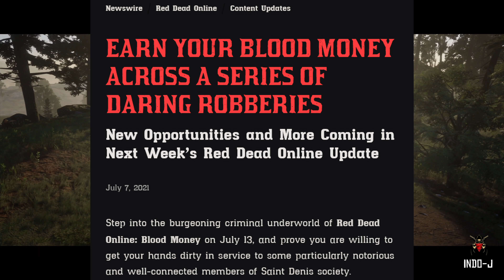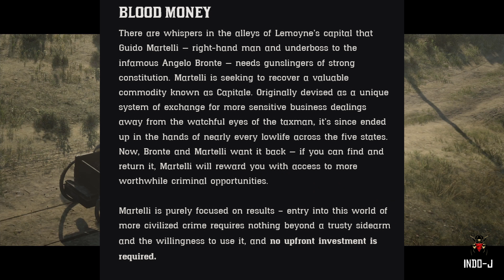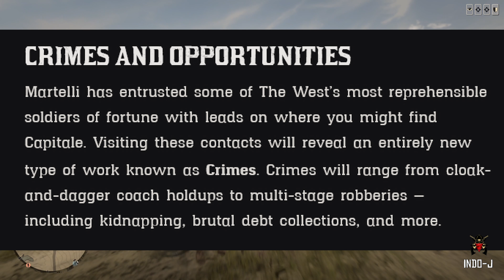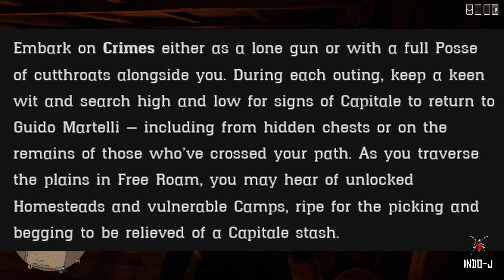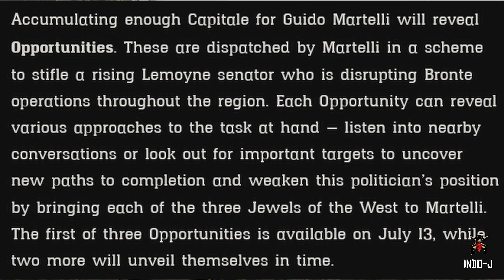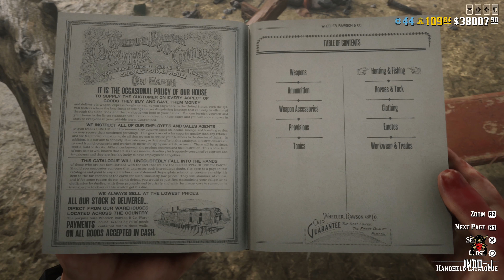Everything You need to know about the Blood Money Summer DLC of RDR Online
Gameplay showcase video about all new Information about the Red Dead Redemption 2 Online Blood Money Summer DLC with Robberies, Outlaw Pass, Quick Draw Club, Guido Martelli and more